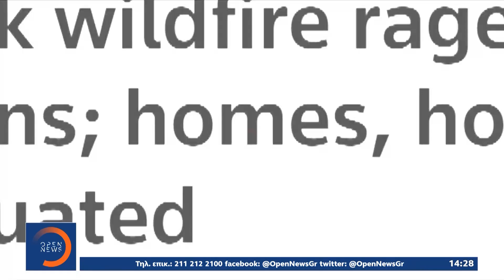Εκτενή ρεπορτάζ για τις πυρκαγιές στην Αττική από τα διεθνή ΜΜΕ |Μεσημεριανό Δελτίο Ειδήσεων|OPEN TV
Γίνετε μέλος στο κανάλι του OPEN για να αποκτήσετε πρόσβαση σε προνόμια:
Τα μεγαλύτερα διεθνή ειδησεογραφικά δίκτυα μετέδιδαν από την πρώτη στιγμή εικόνες και ειδήσεις από τις τεράστιες πυρκαγιές στην Αττική. Μάλιστα, έκαναν αναφορά στις εκκενώσεις των περιοχών κοντά στα πύρινα μέτωπα, κάνοντας σύνδεση με τις πυρκαγιές και στην υπόλοιπη Ευρώπη.